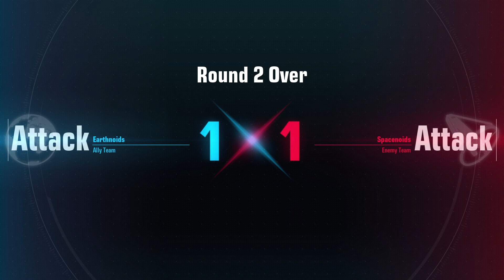Guntank is packing HEAT!!! (Season 2) - Gundam Evolution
So I'm giving Guntank a shot and I understand why I see one every game. It's so simple and fun. Enjoy the match and stay safe!!!